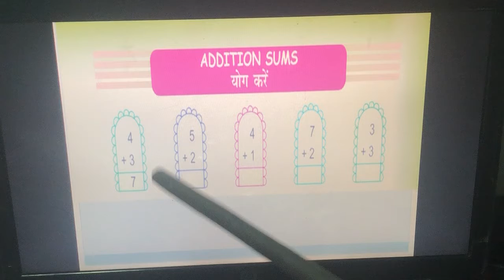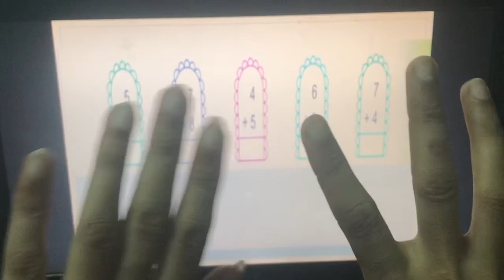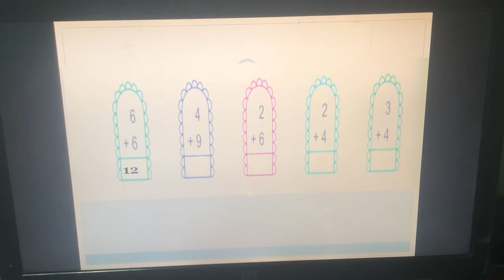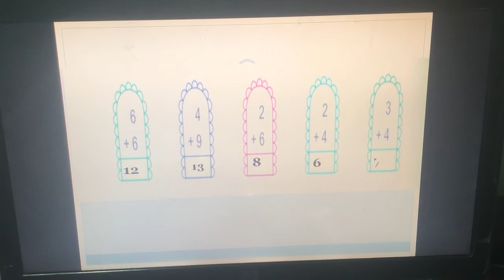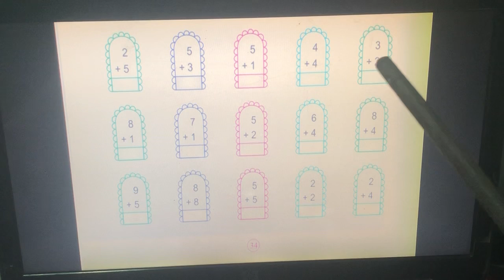Maths , Class-1st Addition